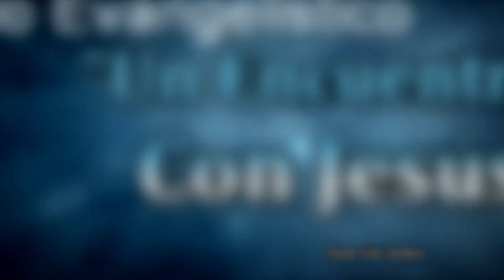Cerviz. Job 16:12